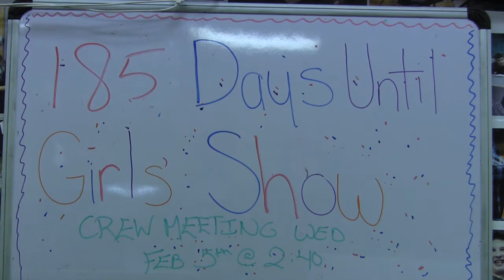PVTV_GirlsShow_2014